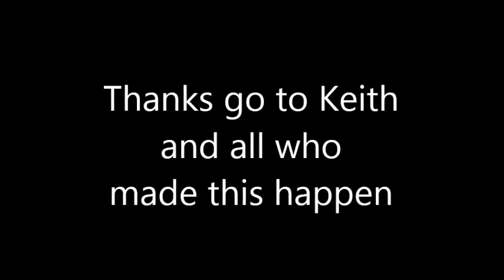Lincoln's First Parkrun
Held at Boultham Park.